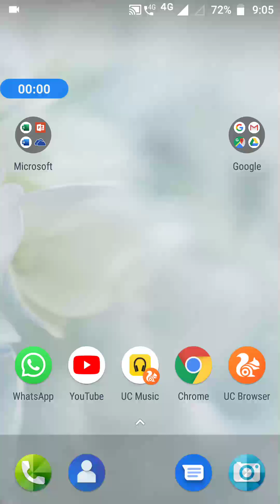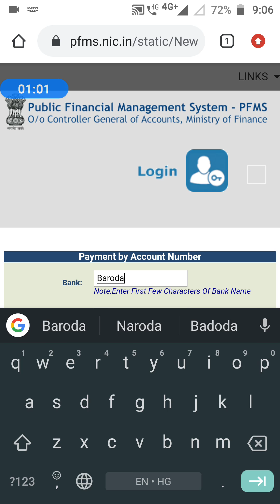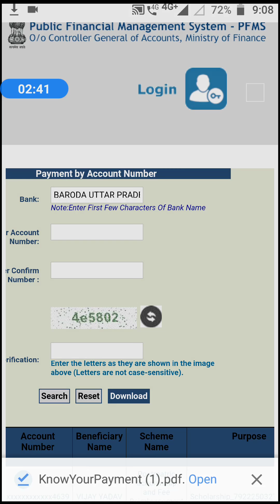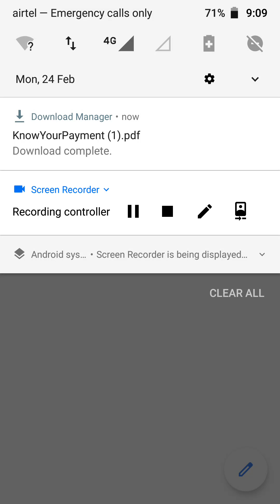Check scholarship status and get link in description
Scholarship and Fee Reimbursement and get link to check directly and get fee Reimbursement